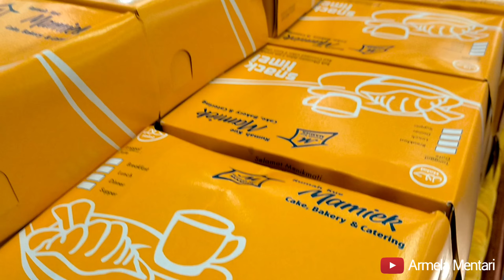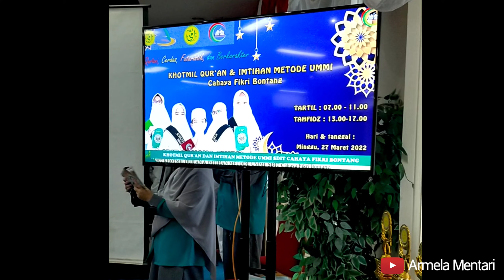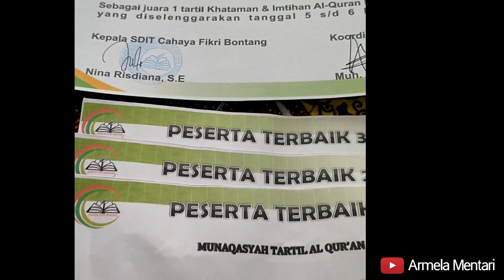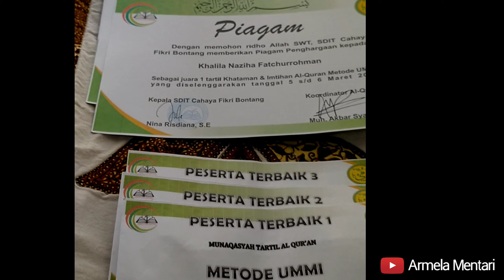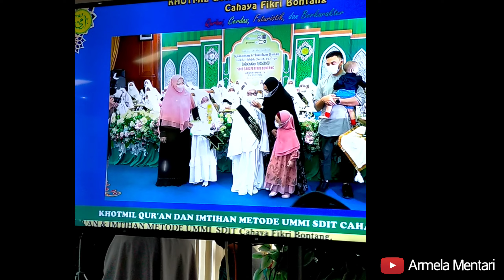Khataman dan Imtihan Qur'an Sesi 1 Kelompok Tartil